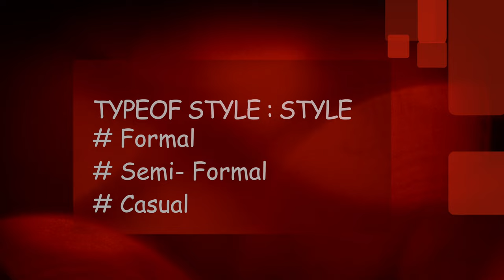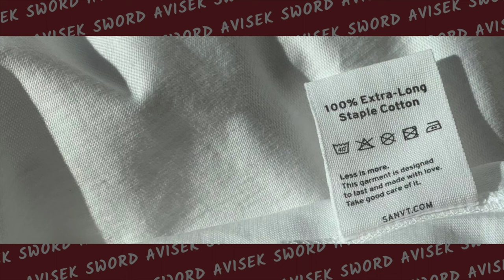कब कैसे शर्ट पहन्ना चाहिए | Types os Shirt I Shirt Fashion | Shirt Fashion Hacks | Avisek Sword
Hello friends
Iss video me hum discuss karne wale hai shirts k bare me, believe me iss video ko dekhne k bad shirts ko lekar apka fashion sense next level jane wala hai, to iss video ko jarur last tak dekhna.
Point no 1 hai types or shirts. Ab shirts ko aap style k hisab se 3 category me divide kar sakte hai . formal . semi formal , or casual.
Formal shirts me  aate hai solid color k shirts, jinhe aap bas formal occasion par ya office me he use karte hai. Formal shirts mein aap white, light gray ya light blue best option hai. Jo mostly sabhi tarah ki pant k sath match ho jate hai.
Formal shirts me aapko bas kuch bato ka dyan rakhke aap khud ka look bahut jyada next level dikha sakte hai like formal shirts ki coller hamesha straight honi chahiye, formal dress hamesha saf suthri or well pressed honi he chahiye. Stah he formal shirt aap hamesha full sleeves he purchase kare full sleeve shirts  bahut jyada acche lagte hai.
Agar aap formal shirt regular use karte hai to aap ye dhyan rakhe ki aap 100% cotton wali shirt na len, impe creese bahut jyada or jaldi padta hai, or lenan ya nylon mix fabric  wale shirts le sakte hai.

2nd hai hamara semi formal shirts. Semi formal apne nam ki he tarah ye shirt formal or casual dono ki jagah use me aa sakti hai,
Inn shirts p as a design kuch line ya patterns bane hote hai, apko semi formal shirts lete time ye dyan rakhna hai ki inpe bane pattern k design chote ho, or inki length formal shirts k thodi choti honi chahiye or ye nice se halke curve shape k hone chahiye taki aap inke bahar nikal k bhi use kar sake.
Ye kuch casual shirts k liye best option ho sakte hai.

3rd hai hamara casual shirts. Casual shirts me multiple colors and design available hoti hai, inpe aap check or patten wale shirts b le sakte hai, lekin dyan ye rakhna hai ki aap wahi shirt le jsme 2 ya msx 3 color ho. Isse jyada color wale shirts apko nahi lena. Inme denim ki short ki ek bahut accha option ho sakta hai. Denim k sath aap bahot tarah k experiments kar k alg alg tarah k outfit style bana sakte hai
This video covers all types of solid shirts a man needs to complete his wardrobe essentials. It has those 5 must have shirts that are perfect for interviews, dates, parties , chilling with friends and much more. If you want to look stylish then these are few basics you must own. It is great way to start building your wardrobe and you can never go wrong with these timeless pieces.
Best Shirt Style For Men क्या हैं?
आज हम बात करेंगे Men's Fashion और Men's Shirt Styling Tips के बारे में।
किस तरह के Shirts आप पर Cool लगेंगे?
किस तरह के Colour Combination Rules को Follow करना चाहिए?
किस तरह के Patterns आपकी Shirt पर अच्छे दिखेंगे?
Class Of Shirts कैसे Maintain करें?
Shirt Tuck करना Cool दिखेगा या नहीं? और ऐसे बहुत सारे सवालों के जवाब मैं दूंगा यहाँ इस YouTube Video में।
About this video-1) indian mens fashion
2) mens fashion
3) best clothes for boys
4) shirt fashion for men
5) best shirts for men online
6) best shirts for boys
7) best shirts for dark skin tone
8) best shirts for skinny guys
9) best shirts for college guys
10)best shirts under 1000
11)best shirts under 500
12)low budget shirt
13)stylish shirts for men
14)shirts every man should own
15)shirt tips and tricks
16)wardrobe essentials men
17)fashion tips for boys
18) शर्ट कैसे पहनना चाहिए?

About:
Hello friends, I am Avisek, Graduate from FASHION DESIGN. This channel is all about men's fashion and grooming, fashion tips and hacks.
Fashion & Grooming.
Fashion tips: summer fashion, winter fashion, boots, shoes, formal dress, casual dress. All the topics we cover like budget dress, budget fashion accessory.Grooming tips are on the topics  dark spots, skin care, hair style, hair loss, hair care and more problems.
All fashion tips for middle class family Example: Indian wear, suit styling, latest fashion, fashion mistakes, Trending fashion, unique style, party wear, dress for Saadi etc.

FITNESS TOPICS:Healthy lifestyle, basic exercise, six pack exercise, weight gaining, weight loss and all the fitness topics.

We also cover:
Long hair style, short hair style, Tattoo, tattoo care, hair care, formal dress, cool dress, said dress, snickers,
Skin care routine, social media tips and ticks.